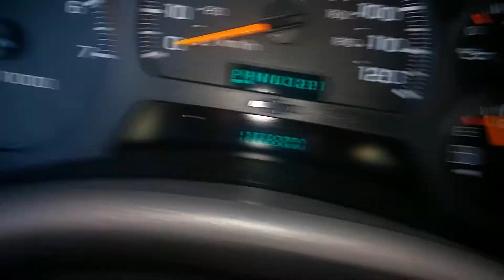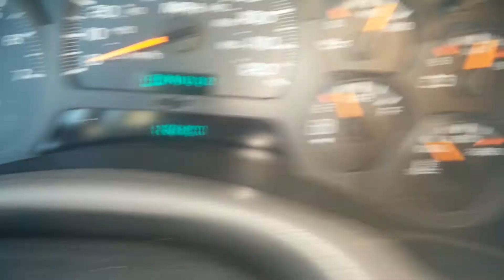2004 Trailblazer AJ at Avis Car Sales